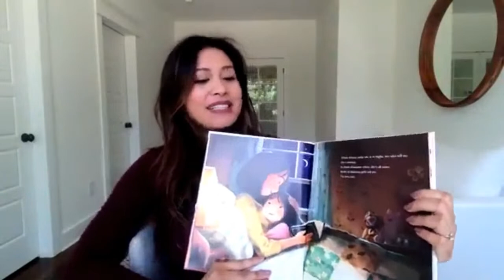Windows Mirrors & Doors: The Importance of Asian Representation in Books for Young Children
As our country witnesses horrific attacks on the Asian and Asian-American community, exposing deep-seated racism, many parents have been asking a critical question: how can we have conversations with our children about race and diversity, early and often?

For over 50 years, ParentChild+ has been working to overcome systemic racism by partnering with parents to build school readiness in the homes of young children and their families. By committing to provide all families with reading materials that are diverse, inclusive, and culturally relevant, we are now prioritizing helping children to understand the importance of racial justice, be rooted in their own identity, and develop a strong sense of self and understanding of others.

As part of ParentChild+'s virtual series Windows, Mirrors & Doors, we invite you to join Asian children's book authors and illustrators for a compelling, nationally relevant discussion on the representations of Asian characters in children's literature. The discussion will shine a light on the impact representation has on the well-being and social-emotional development of Asian children — and all children, the importance for children and families of experiencing books by Asian authors and illustrators, and the ways in which representation and book selection can be a powerful step toward building a stronger, more equitable world.